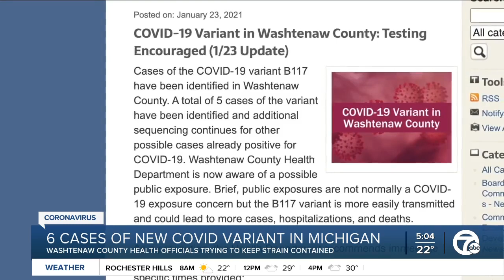6 cases of new COVID-19 variant identified in Washtenaw County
Washtenaw County Health Officials are working to keep six cases of the new COVID-19 variant under control.